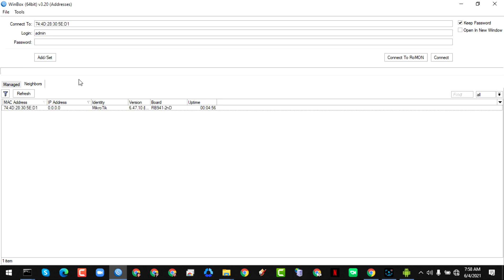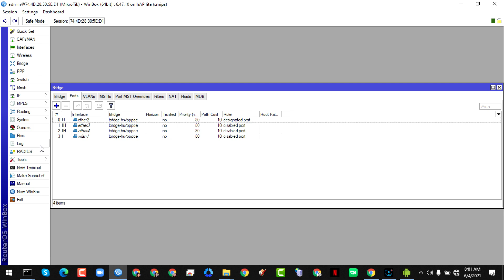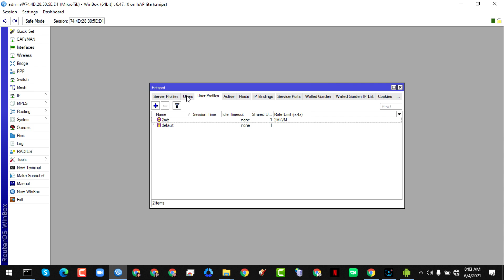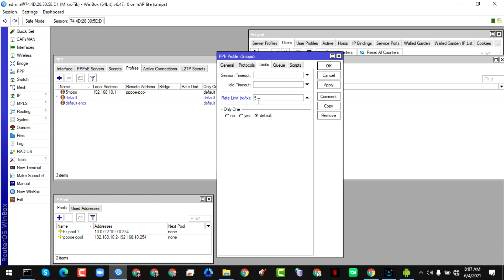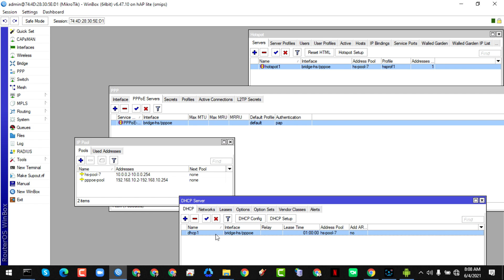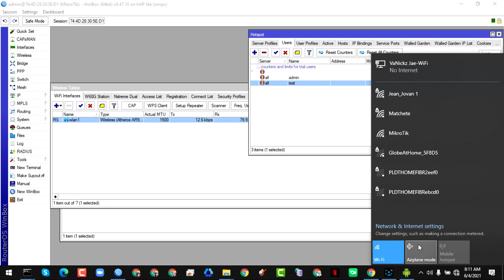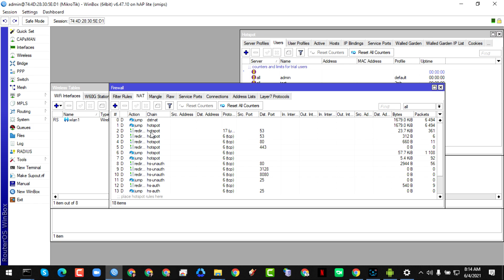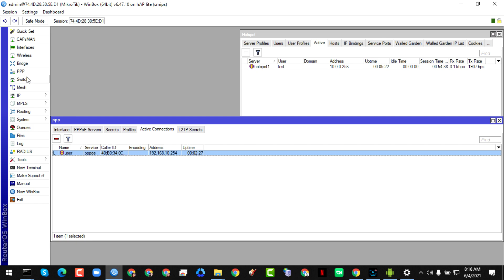MikroTik Hotspot and PPPoE Configuration in Same/Common Interface or Bridge Connection [Tagalog]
Sa video na ito ay ituturo ko sa inyo kung paano magconfigure nang MikroTik router na magkasama sa iisang interface ang Hotspot at PPPoE Server.  Kung may mga katanungan kayo ay paki-iwan nalang nang comment sa baba.

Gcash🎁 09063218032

𝑻𝒉𝒆 𝑰𝒏𝒕𝒓𝒐 𝒘𝒂𝒔 𝒎𝒂𝒅𝒆 𝒇𝒓𝒆𝒆 𝒊𝒏 𝒉𝒕𝒕𝒑𝒔://𝒑𝒍𝒂𝒄𝒆𝒊𝒕.𝒏𝒆𝒕/